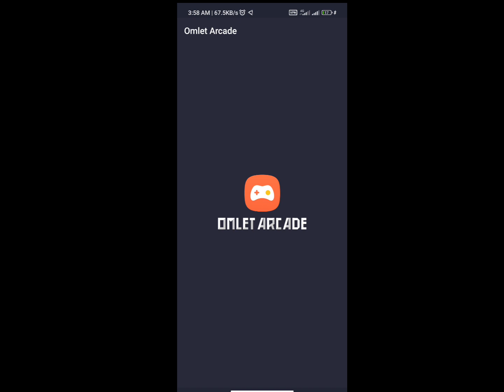OMLET ARCADE INTERNET CONNECTION NOT WORKING 🚫 FIX✅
OMLET ARCADE seems to be having problems..
or it mine be down...
can't be found on Play Store...!